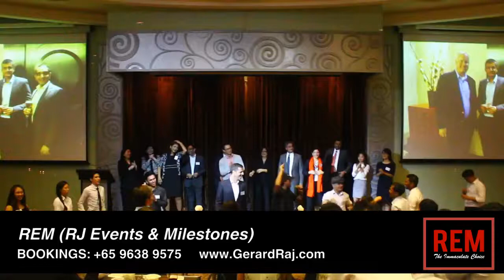CITI Bank Event Singapore